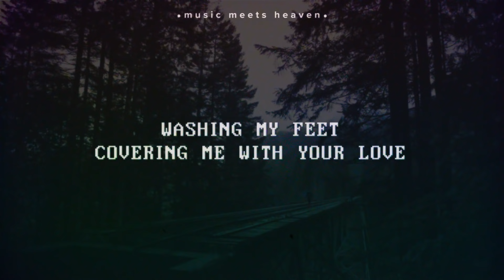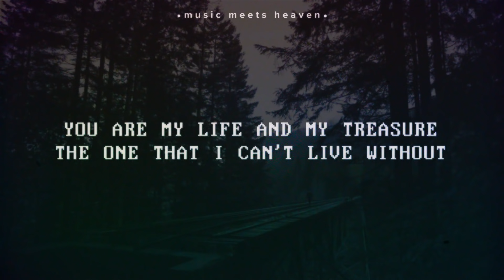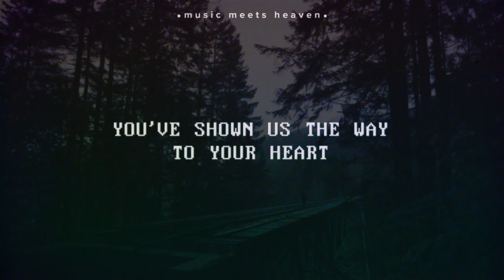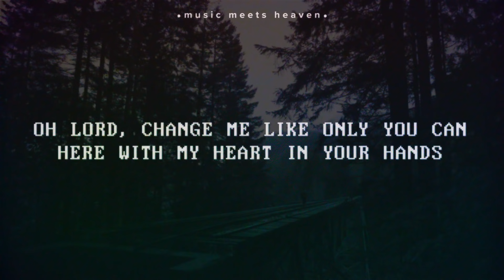Passion ~ More Like Jesus (Lyrics)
📸Picture Credit

🎙️Lyrics

[Verse 1]
You came to the world You created
Trading Your crown for a cross
You willingly died
Your innocent life paid the cost
Counting Your stature as nothing
The King of all kings came to serve
Washing my feet
Covering me with Your love

[Chorus]
If more of You means less of me
Take ev'rything
Yes, all of You is all I need
Take ev'rything

[Verse 2]
You are my life and my treasure
The One that I can't live without
Here at Your feet
My desires and dreams I lay down

[Chorus]
Take ev'rything
Take ev'rything
Take ev'rything
Take ev'rything...

[Bridge]
Oh Lord, change me like only You can
Here with my heart in Your hands
Father I pray make me more like Jesus
This world is dying to know who You are
You've shown us the way to Your heart
So Father I pray make me more like Jesus
More like Jesus I pray
Make me more like Jesus
Oh Lord, oh Lord
Father I pray, Father I pray

[Chorus]
Take ev'rything
Take ev'rything
Take ev'rything
Take ev'rything

✘ music meets heaven is set to be a music blog mainly focusing on ‹ Chrisitan › Music. We don't restrict ourselves to a certain genre and are instead constantly in the search of goodmusic for Jesus.

If you are the owner of any content that has been uploaded on this channel and you want it removed please contact and I will resolve the issue immediately.